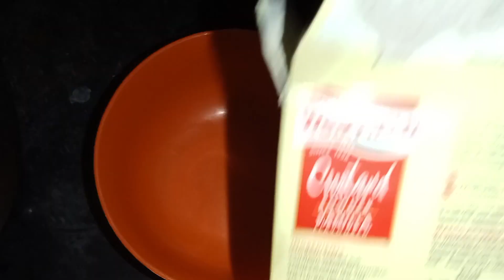Caramel custard pudding full video 📷📸